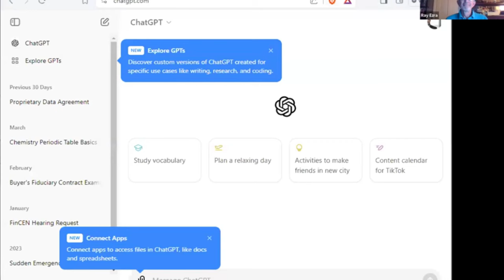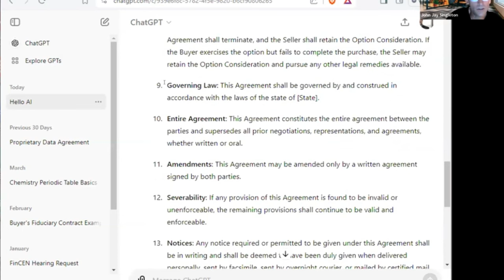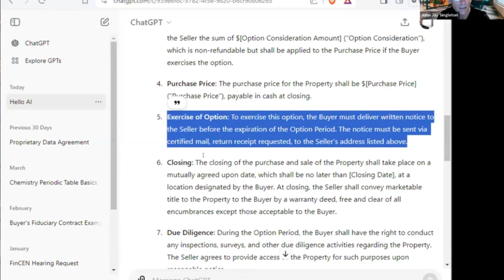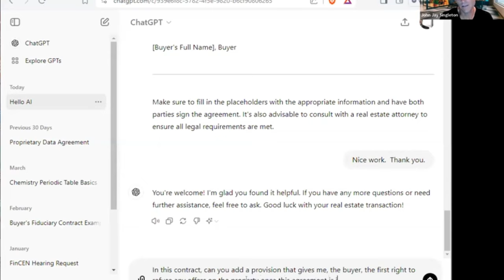Stop Whining, Double Your Income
🔥 Key Resources 🔥
Get access to our exclusive video courses and strategies you need for navigating crypto, property rights, LLCs, law, FINCEN BOI, and financial freedom!